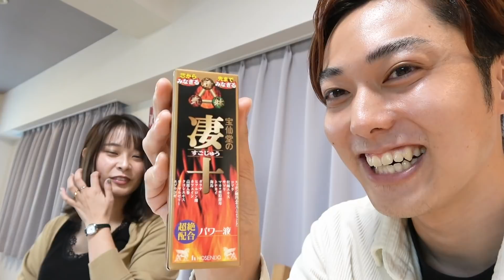【モニタリング】自称モテ男は「遠隔操作された女」でも惚れさせることができるのか？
今回はおるたなには珍しい企画の恋愛系でございます。
えぇ、とても珍しいので久しぶりにどんな反応を
皆がしてくれるのかワクワクですよ！
ワクワクタクワン！
タクワンのお茶漬け。

この度「女優と結婚することを目標に生きる男、ないとー」
が男磨きをする新コーナーを勝手に一人で創設。

第一弾は遠隔操作された女性の無茶振りに上手く対応しながら、
30分のお家デートで相手を惚れさせることができるのかに挑戦。
楽勝すぎてお話になりません。

そして意外な結末がここに生まれる。
涙なしでは見られない感動のフィナーレ。堂々の完結。

ぜひ楽しんでくれたら目指せ1万良いね！
好評だったら次はお見合い編をやりたい今日このごろ。

◆おるたなサブチャンネルも登録してね↓
◆渋谷ジャパン個人チャンネル！

☆他SNS☆
◆おるたなLINE公式アカウント

2013年5月　   チャンネル開設
2014年11月　登録者1万人達成
2015年12月　登録者10万人達成
2017年5月　  登録者100万人達成
2018年9月　  登録者200万人達成